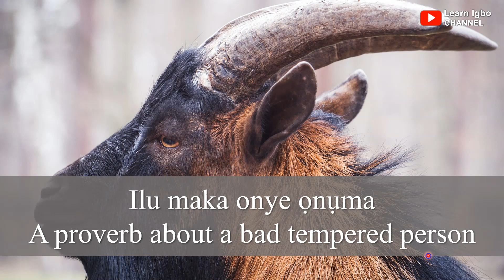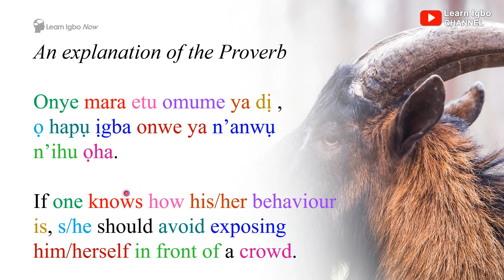Learn Igbo with Proverbs | Angry Person & a He -Goat | Onye Onuma na Mkpi | Igbo Language